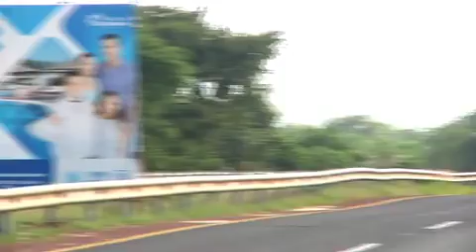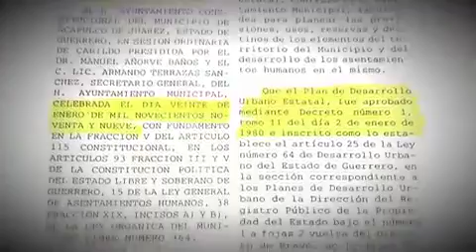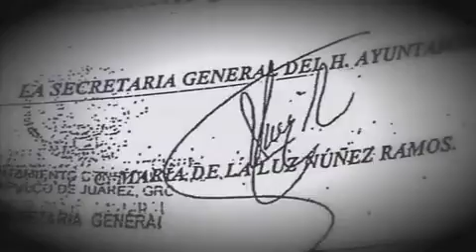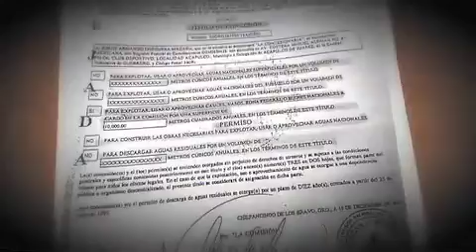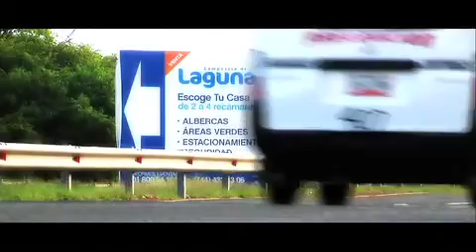Informativo 40 Noche, Corrupción en el desastre de Acapulco, 14 de octubre del 2013